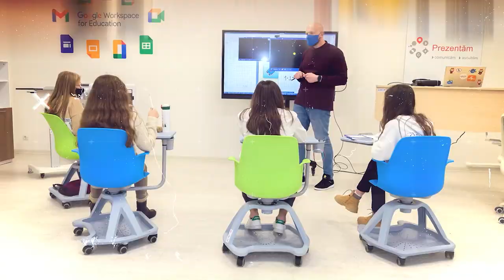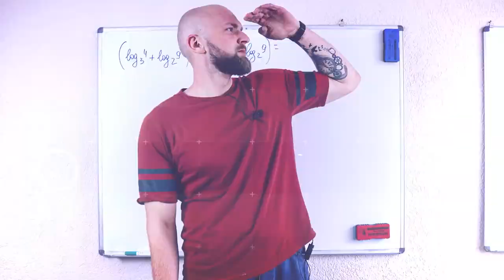Treci la tablă cu Gaugaș Tatiana și Valentin Creciun - Traineri de educație financiară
00:00 - 00:32 - Intro
00:33 - 02:03 - Prezentarea invitaților
02:04 - 03:07 - Educația financiară în toată țara
03:08 - 05:46 - De ce avem nevoie de educația financiară în Republica Moldova?
05:47 - 07:00 - Obstacole în a aduce Educația Financiară în școli
07:00 - 08:54 - Educația Financiară pentru o clasă primară/gimnazială
08:55 - 14:06 - Educația economică în Liceu. Dependența dintre profil real și EF. Diferența dintre o lecție și un training
14:07 - 17:01 - Digitalizarea procesului de achitare a facturilor
17:02 - 19:22 - Reacția unui copil de clasa 1 la o lecție de educație financiară
19:23 - 20:19 - Feedback-ul unui părinte în rezultatul unei lecție de EF
20:20 - 22:50 - Traininguri tematice pentru tineri
22:51 - 25:19 - Educația STEAM
25:20 - 30:00 - Subiecte Tabu în școală. Ce salariu ai?
30:01 - 35:53 - Exerciții și jocuri de EF în familie
35:54 - 39:26 - „Noi credem în ceea ce facem”

Fundația pentru educație financiară OK